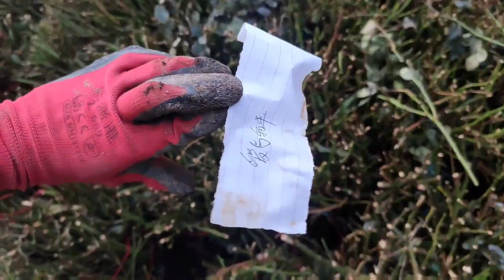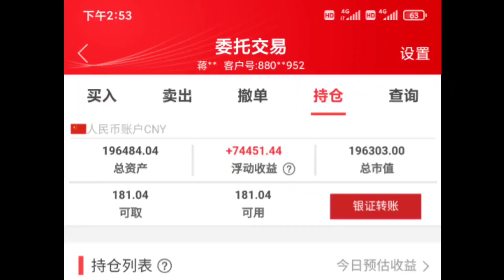糟心的瑞典女王，庭院必备的爱与和平，激动到颤抖的结尾彩蛋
花农小蒋
简介：养花可以修身养性，看花可以心情舒畅，一花一世界一花一菩提。